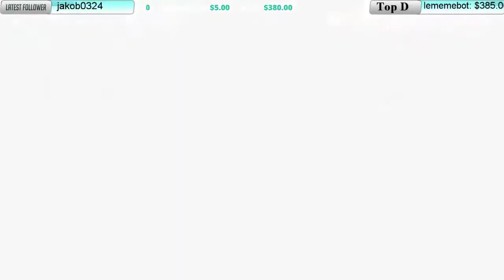Harambea.exe vs. KR Bored, map 1, Numbani, WinkyFace Open Inventational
Harambea.exe vs. KD Bored fighting it out on the First map in round two of the WinkyFace Open Invitational. April 28th 2017. Numbani